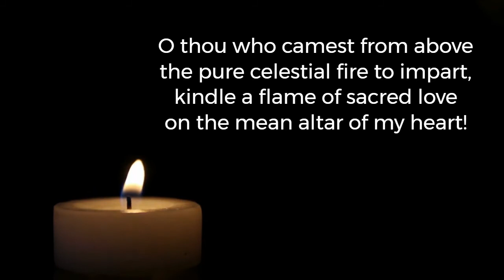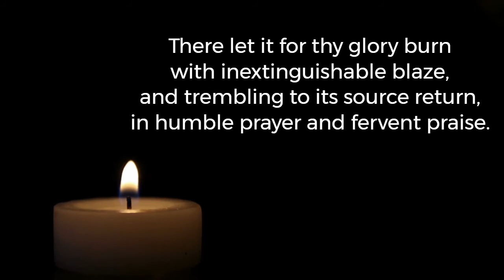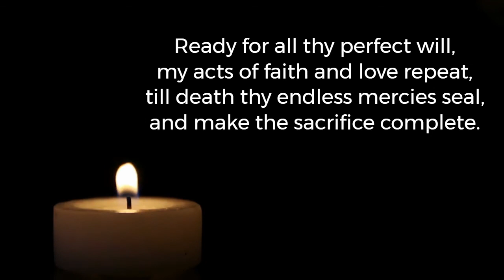StF 564 – O Thou who camest from above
Christ Church Woodley Virtual choir & band give permission for this performance to be used in worship and prayer, both corporate and private.

Please note if you are using this in a church or zoom service you will need appropriate licences.  The ones shown in this video are for our use on zoom.

You may also need to report to your licence authority that you have played the material.  Not all music and words we use are copyright, this is a standard disclaimer on all our material.

We hope you have found this material useful, please do let us know where you have used this, its always good to be able to feed back to the band that there efforts are serving the wider community of God and not just our local church.

Also if you have a source of worship songs we can make use of we would love to here form you.